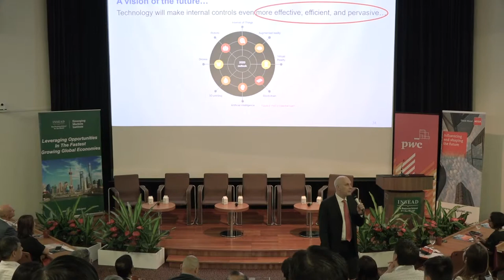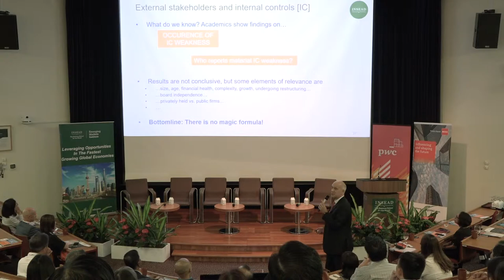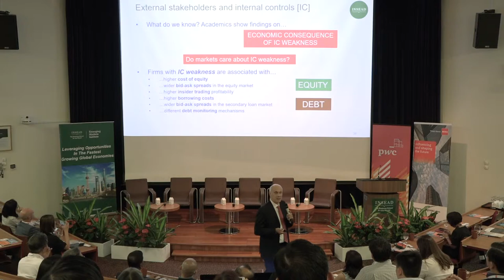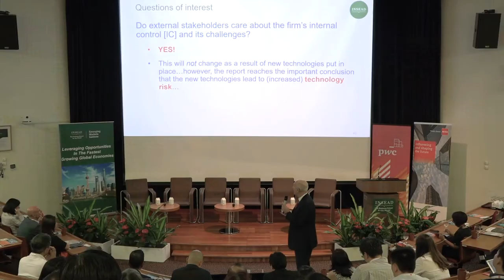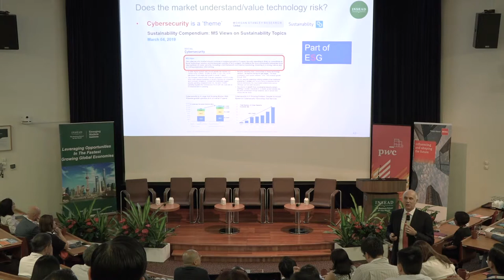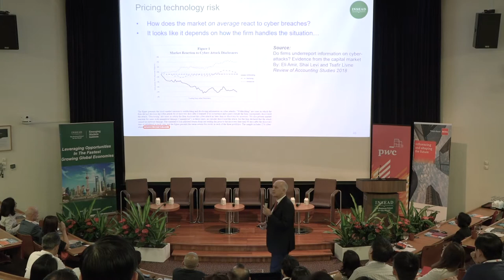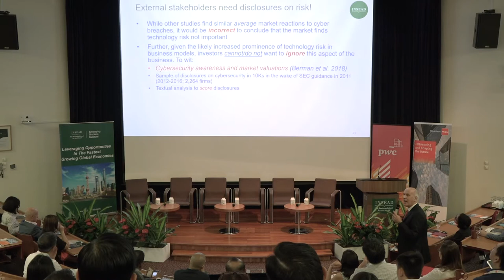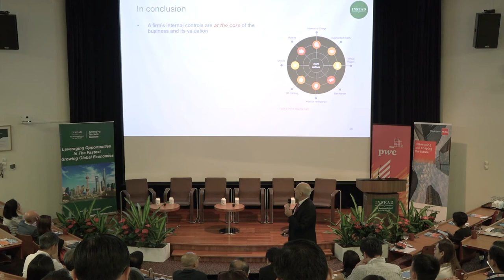ACCA Smart Finance with PwC: The Impact of Technology Risks on Earnings Reporting & Valuation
Presentation by Peter Joos, Associate Professor of Accounting and Control, INSEAD